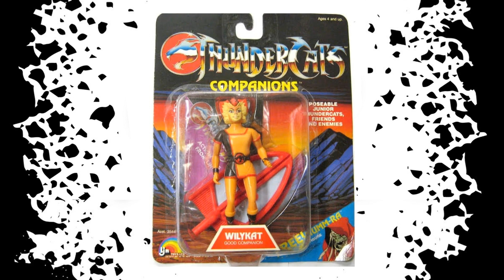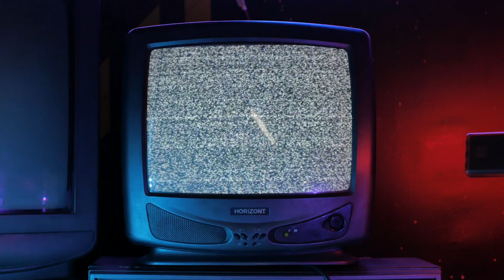ThunderCats ULTIMATES! Wave 6 from Super7 & LJN Wishlist!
Discussing the new Wave 6 Super7 action figures, from the ThunderCats ULTIMATES! line.

Additional stock footage: Pexels
Photo credits: Super7, Four Horsemen Studios, Mattel, WB, Nate Baertsch, ThunderCats Wiki, LJN